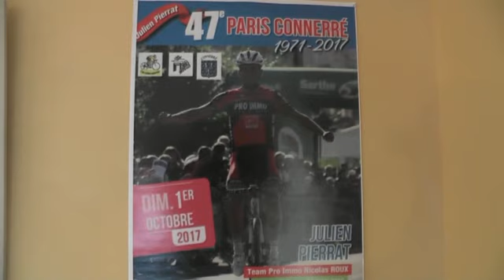CYCLISME : JULIEN PIERRAT LE PARIS CYCLISTE OLYMPIQUE AMBITIEUX EN 2020